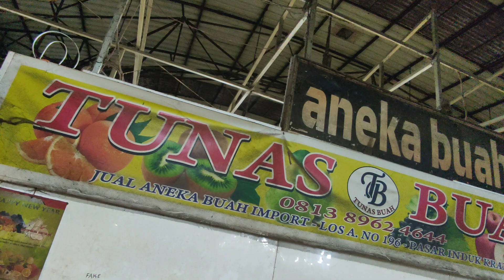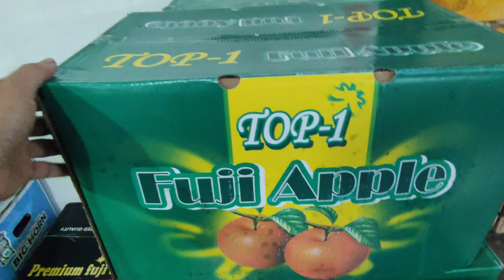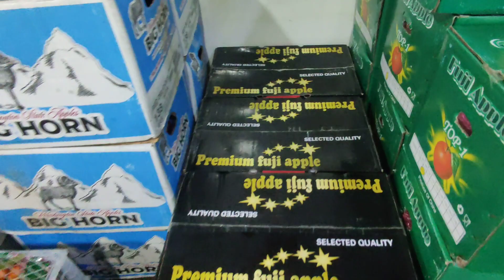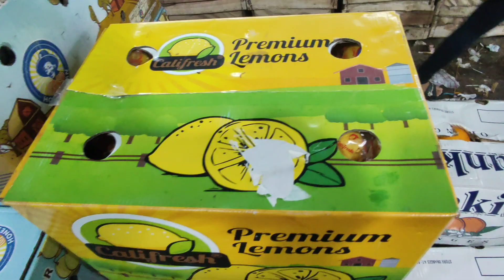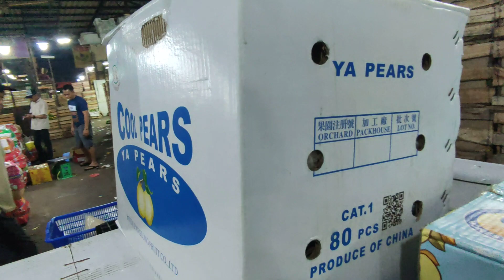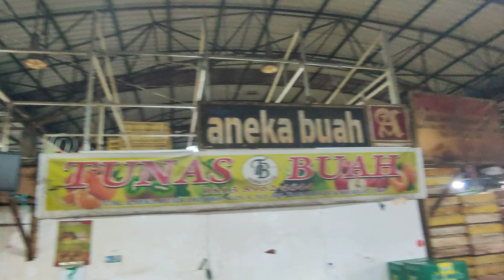Update Harga Buah import Tunas bah 7 desember 2022